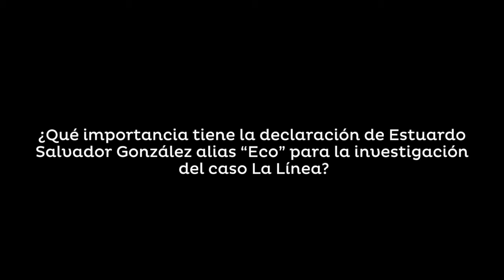¿Qué importancia tiene la declaración de Estuardo Salvador González alias “Eco” para la investiga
Respecto al caso La Línea, Aldana, asegura que no ha habido descanso y los fiscales siguen trabajando intensamente, incluso los fines de semana.

El MP espera concretar la colaboración eficaz de Salvador Estuardo González alias “Eco” debido a que su testimonio es importante para fortalecer la hipótesis del MP.